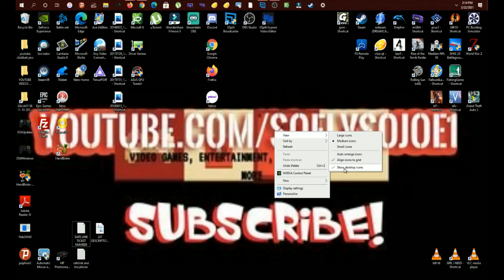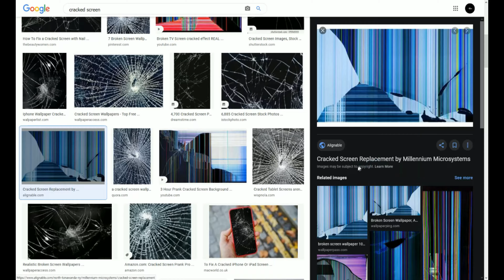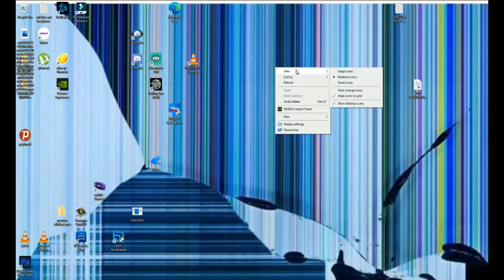APRIL FOOLS BEST PRANK EVER!!!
April fools day (April 1rst) is A couple days away and I will be showing you on how to make it seem like your monitor screen is smashed and broken.
Windows 10

Step 1: Right click on desktop/select view/click show desktop items

Step 2: Right click on desktop & go to personalize scroll down to task bar on the bottom left, click that.

step 3: At the Taskbar screen, turn on automatically hide the taskbar in desktop mode

Step 4: google search "CRACKED SCREEN" RIGHT CLICK ON THE PICTURE YOU WANT AND SAVE AS and save it somewhere on your computer.

Step 5: find your picture you just save and right click on that and set as desktop.

Step 6: hide the mouse icon off the screen and the disconnect the mouse and keyboard from the computer.